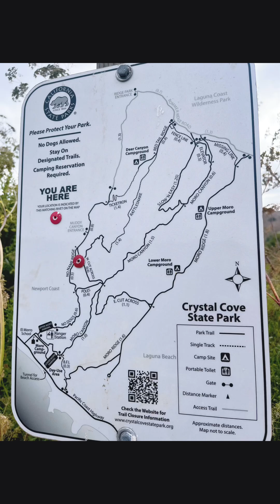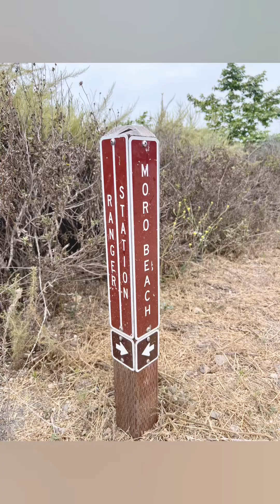07.14.24 Hiking the Rattlesnake Trail at Crystal Cove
Hiking Pacific Ridge, No Name No Dogs, Moro Canyon and Rattlesnake trails near Laguna Beach, CA.
Join us on an exciting hiking adventure through some of the most beautiful trails near Laguna Beach, California! Nature hikes, best hikes near Laguna Beach, CA. Top Ten Best Orange County Hikes.